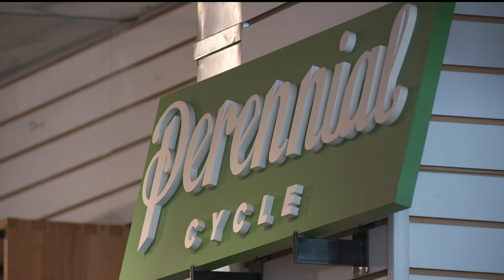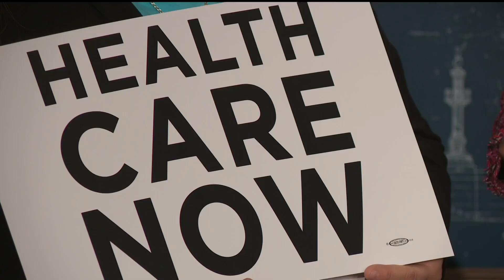Democrats push to make health care more accessible, affordable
The DFL proposed a bill Wednesday that would allow individuals above the poverty level to buy into the MinnesotaCare system by paying a higher premium.